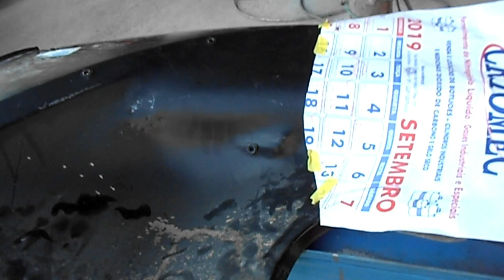RESTAURAÇÃO FUSCA 71- TROCANDO A LATERAL ( PARTE 2 )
VALEW!!!